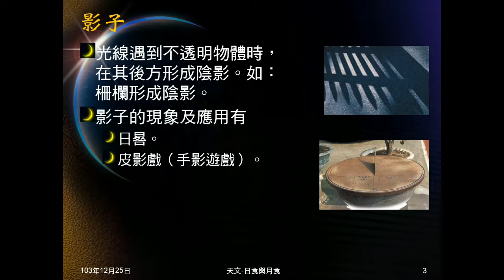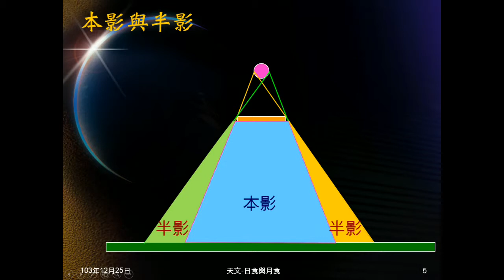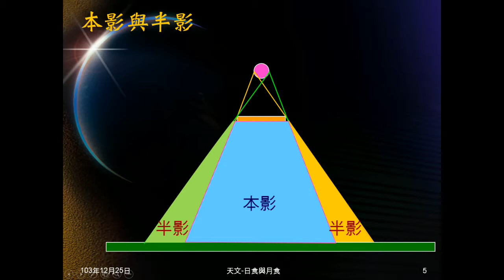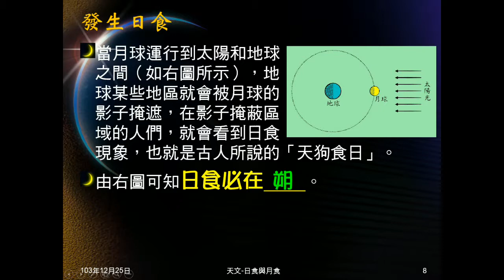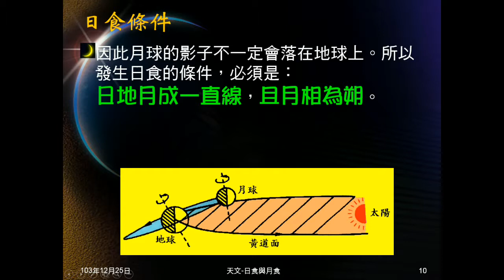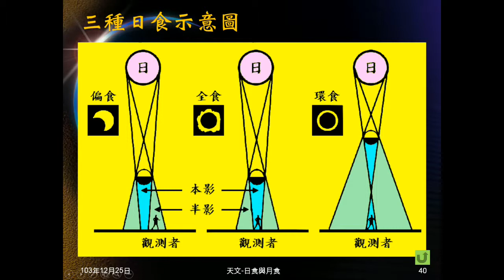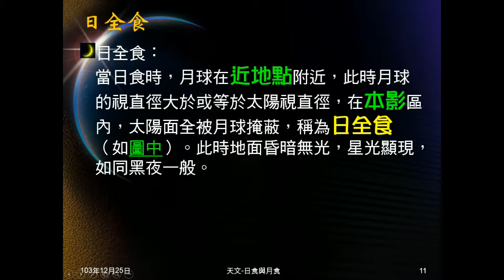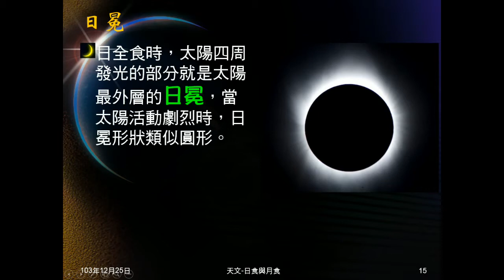103學年地科 天文36：本影半影、日食、日全食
解釋本影、半影的意義。說明日食的意義及發生的時間、條件。說明日全食的意義及發生條件，介紹日冕。